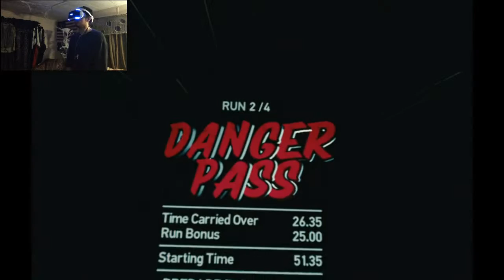Vocal Gaming | mini episode - Testing out the new Playstation VR : LUGE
Just recorded some VR to show off lol Hope you liked it, I may Think about doing this more regularly, been very busy lately :-(